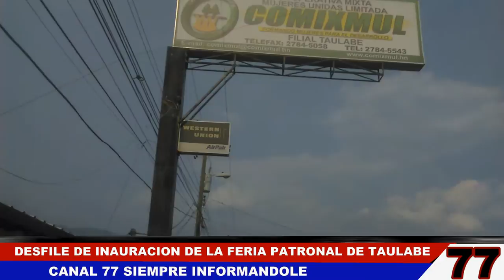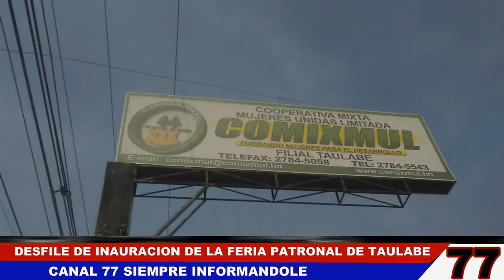DESFILE INAURACION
ASÍ FUE LA INAUARACION DE LA FERIA EN TAULABE